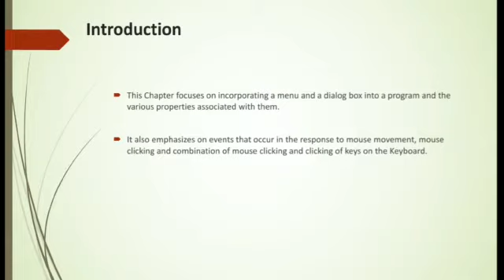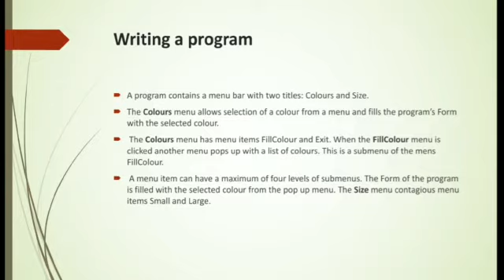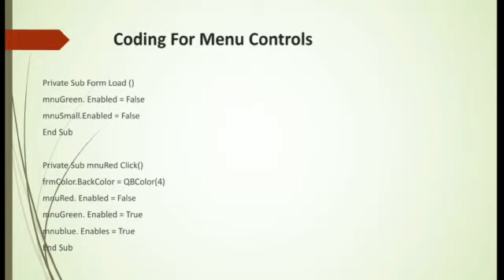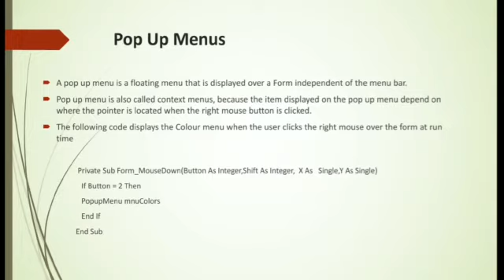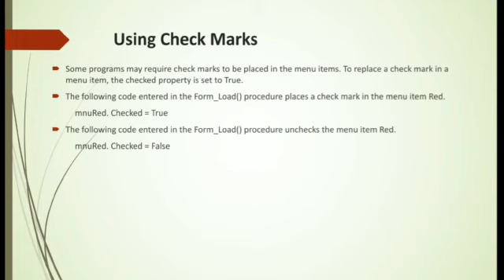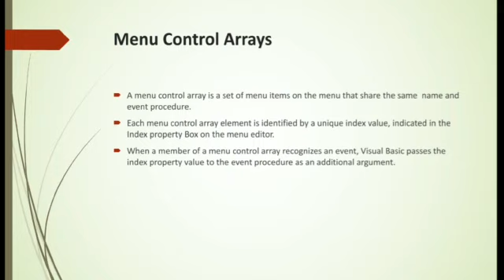Introduction to Menus , Mouse Events and Dialog Boxes | Visual Basic | Educatcomp | Tamil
Hy this is our dept student created a ppt on particular topic in Visual basic. Let's Learn together to bring the future bright.